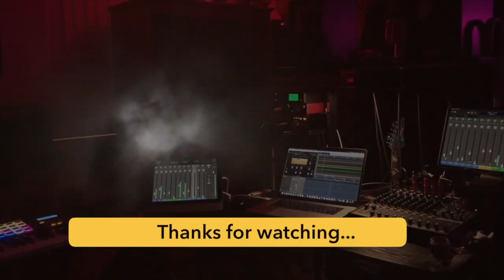JediJoyRichShow Outdoor Vlog -- How to look like a Jedi!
Jedi Joy explains how you can lose weight without dieting, drugs or going to the gym! Eat organically.  How does it work? GMOs make a normal cow different‬:
‪✅ Organic steaks are small‬
‪✅ Non-organic steaks are big ‬
‪✅ GMO crops are bigger than organic crops ‬
‪✅ Cows that eat GMO crops grow bigger than cows that eat organic crops.‬
‪✅ GMOs actually changed the cows physical body to make them larger. ‬

Quit consuming: GMOs. Dairy. Sugar. Alcohol. Caffeine. Gluten. Grains. Artificial Sweeteners. Studios